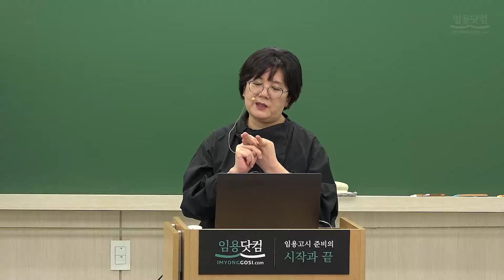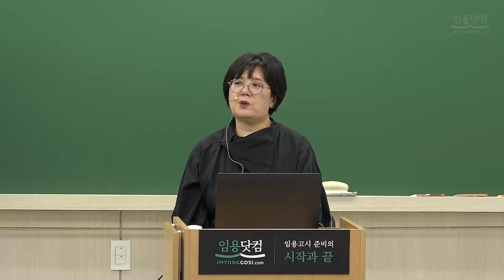[음악 이미정] 음악임용 합격을 위하여 꼭 필요한 마무리 점검!_음악임용고시 by.임용닷컴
음악 교사를 꿈꾸는 선생님들에
임용 시험 전에 꼭 필요한 마무리 점검에 대하여
안내드립니다.

예비 음악 선생님들께 많은 도움 되시길 바랍니다.
감사합니다.